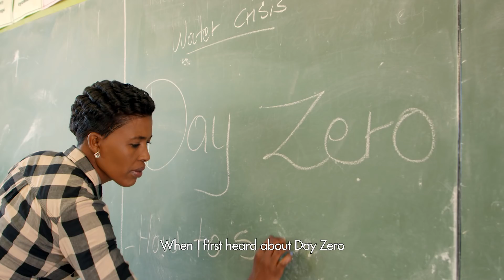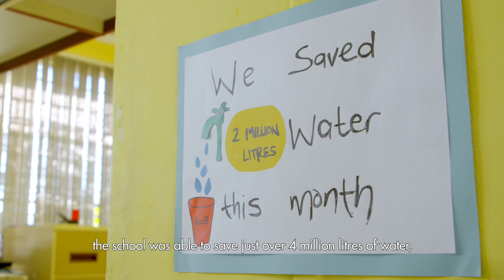Saving water with the Smart Water Meter Challenge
As the Western Cape battled through the worst drought in a century, the Shoprite Group extended its own water-saving initiatives to include a smart meter roll-out programme at schools across Cape Town.